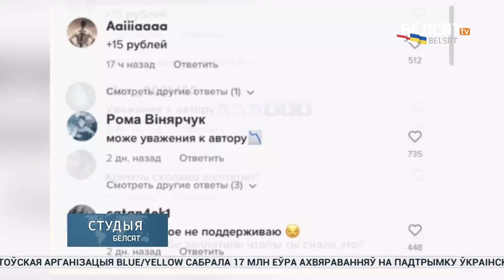Как российская пропаганда купила российскую молодежь / Война в Украине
"Бейте их, ребята, нужно идти до конца!" Такие призывы звучат в рунете к российской армии, которая уже 12 дней воюет против Украины.